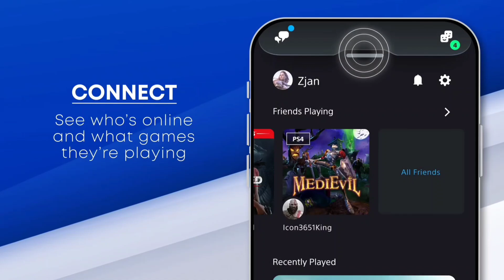🚨 Ps5 NUEVA FUNCION MUY IMPORTANTE | NUEVO EVENTO PLAYSTATION CONFIRMADO !!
Analizamos varias noticias para playstation 5 y playstation 4